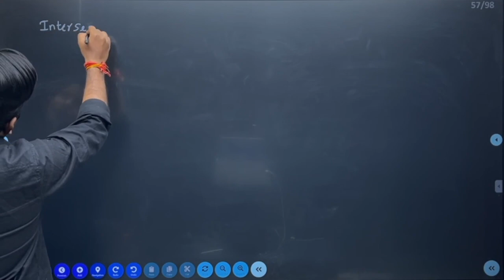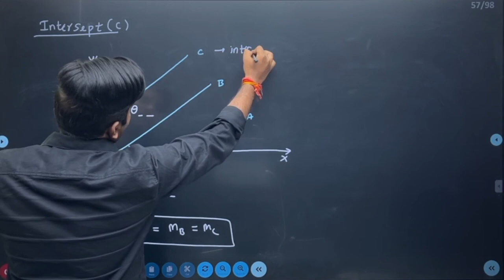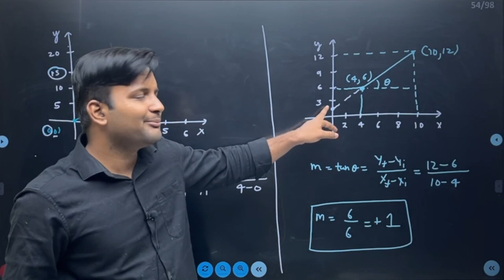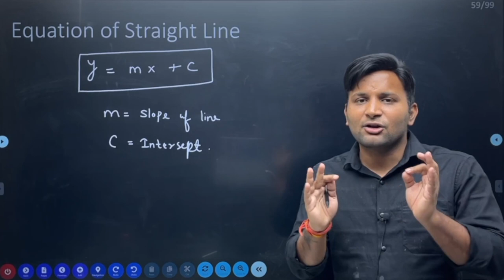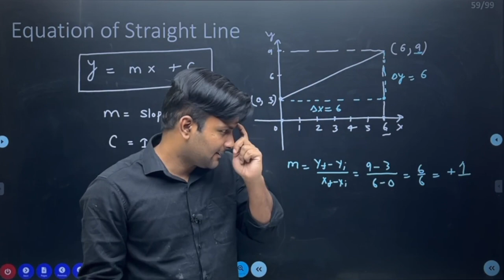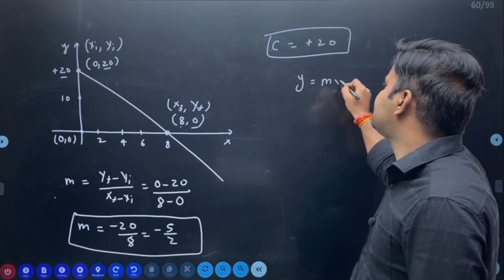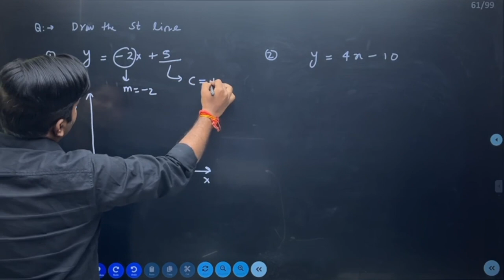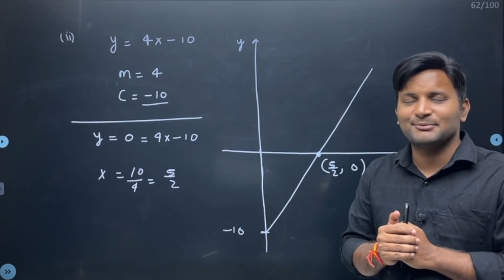Basic Math L-9 | Equation of straight line | Class 11 | Ch 0 | NEET | JEE